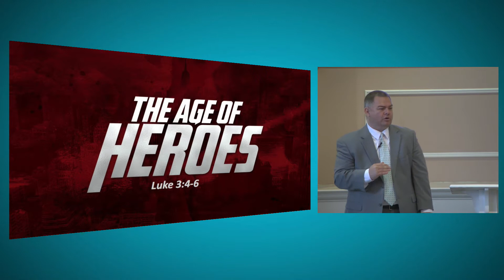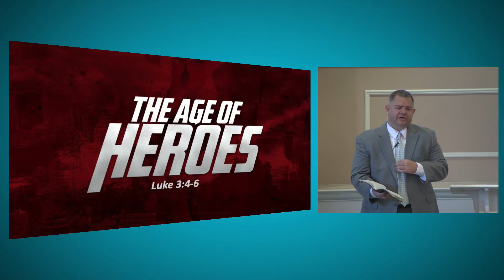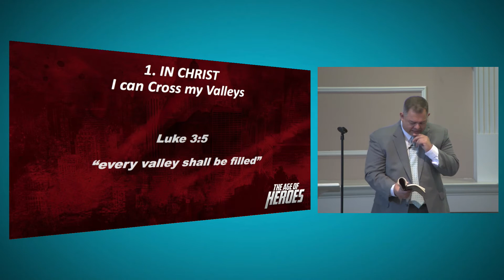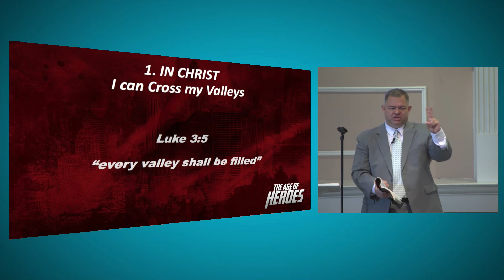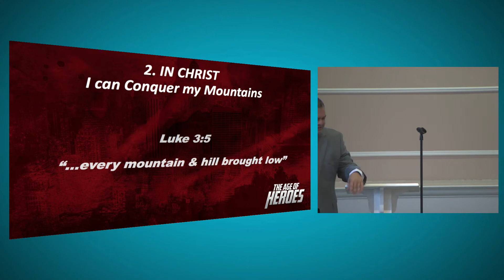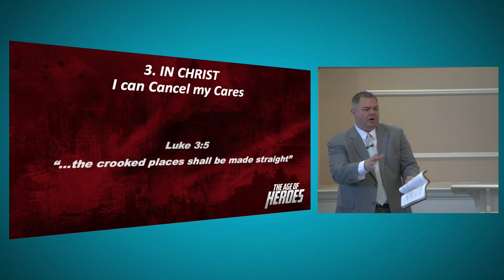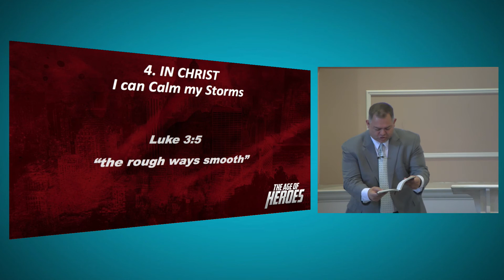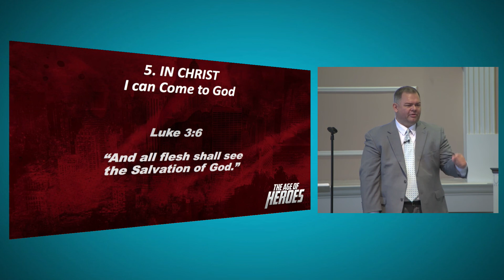The Age Of Heros.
Sermon from May 23rd 2021 Presented by Paul Spurlin.